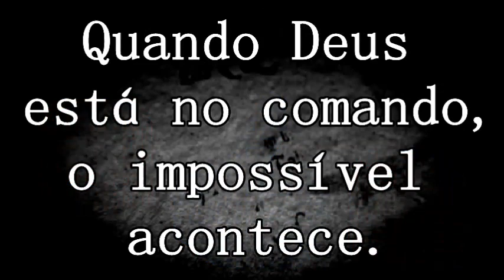Criminosos flagrados roubando caminhão que era único sustento de uma familia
Dois homens roubam caminhão-baú em Olinda.
Ladrões utilizaram spray para dificultar que as câmeras de segurança gravassem a ação criminosa. Ainda assim, o rosto de cada um deles foi filmado. Um caminhão-baú foi roubado por dois homens no bairro de Rio Doce, em Olinda. O roubo do veículo ocorreu na sexta-feira (17), mas imagens do crime registradas por câmeras de segurança, O dono do caminhão-baú estacionou o veículo na noite da quinta-feira (16) e não o encontrou no início da manhã do dia seguinte. O proprietário do veículo que foi roubado pela dupla disse que o veículo não tem seguro e é utilizado para serviços de frete, atividade do qual ele tira o sustento da família.
Fonte G1 Link abaixo
Nosso Email para assuntos comerciais e parcerias
Siga também o nosso Instagram